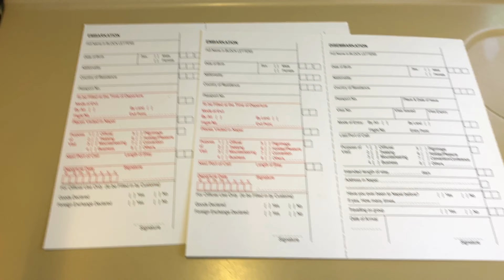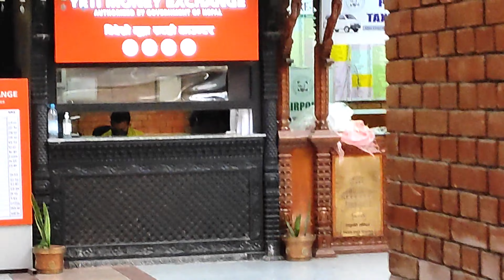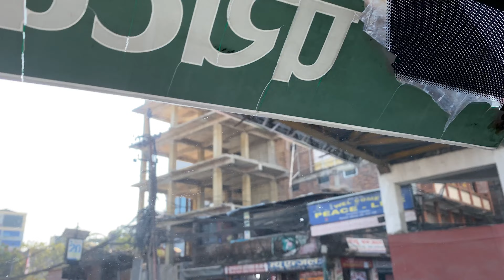▶ ঢাকা থেকে নেপাল | Dhaka to Nepal | Nepal Tour | Ep - 01 | Dhaka to Kathmandu By Air | Faiza Kamal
নেপাল এ যাওয়ার জন্য বাংলাদেশি দের আগে থেকে ভিসা করতে হয়না। খুব সহজে আর কম খরচে নেপাল ঘুরে আসার জন্য আমার নেপাল সিরিজ টি দেখতে পারেন। কয়েক পর্বে আমি নেপাল এর ডিটেইলস দিয়েছি যার প্রথম পর্ব এই ভিডিও টি।

নেপাল যাওয়ার আগে সিসিএমসি ফর্ম টি অবশ্যই পূরণ করে নিবেন। লিংক নিচে দেওয়া হলঃ

 Check List for Nepal:

1. Minimum 6 Month valid Passport
2. Visa (on arrival or issued from Bangladesh)
3. Covid Certificate
4. CCMC form

সব গুলো ডকুমেন্ট এর ৪ কপি করে নিবেন।

I have another channel where I showcase my talent 🤣😉
Search for "Faiza's Factory"